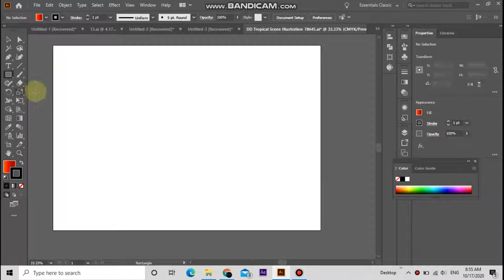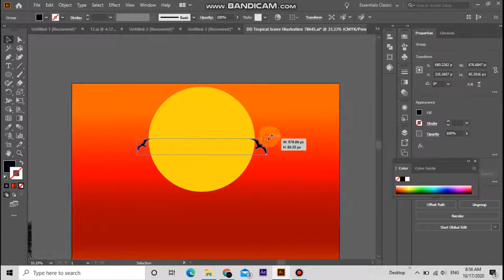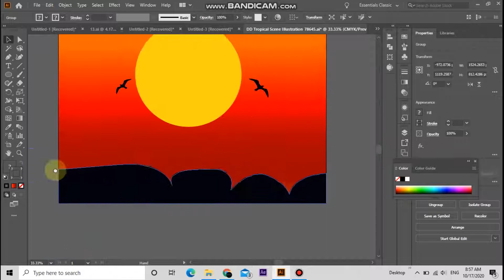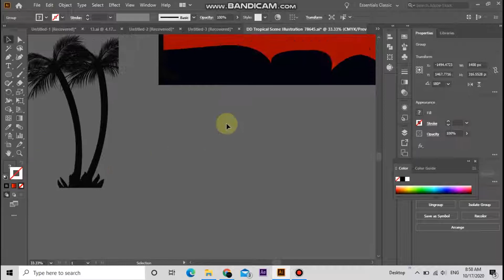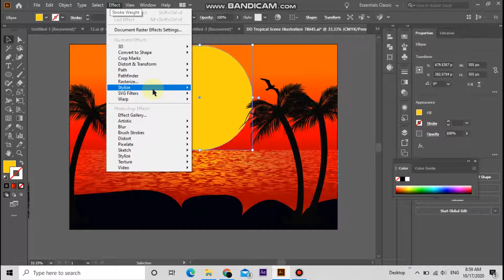Vector Illustration Tutorial for Beginners | Adobe Illustrator Tutorial